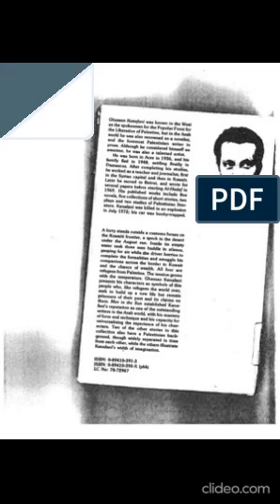Lecture 2 (second part)Comparative Literature (Comparative Literature) Fall Semester 2020/21